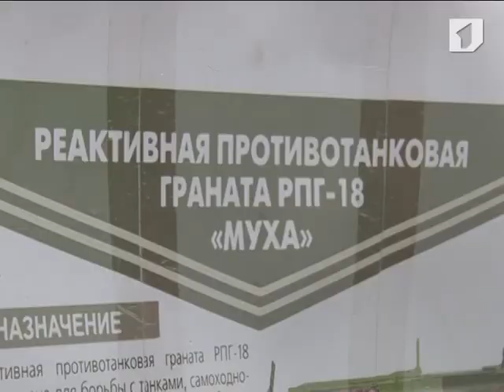Вторые сутки в республике проводятся командно-штабные учения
Уже вторые сутки в республике проводятся командно-штабные учения. Ночные подъемы по тревоге, дневная служба в приближенных к боевым условиям, минирование местности и изучения характеристик вооружения.